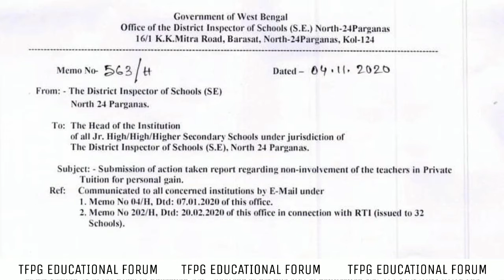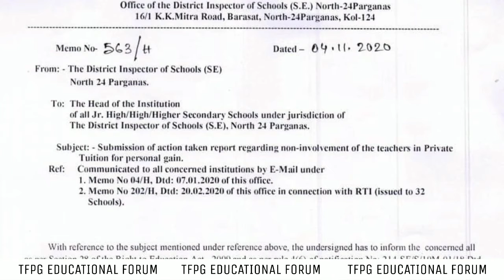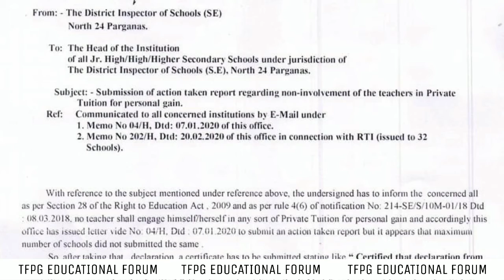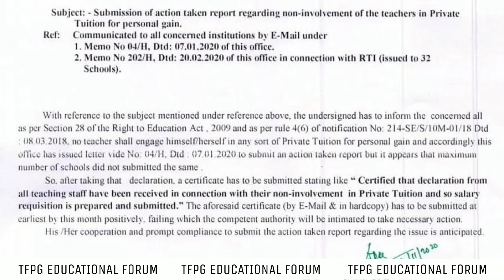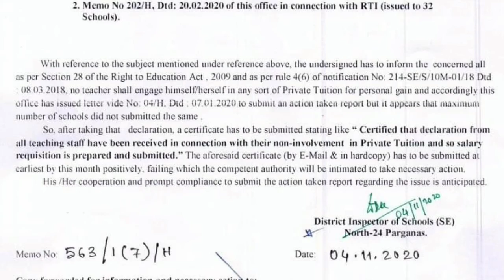☞ প্রাইভেট টিউশন নিয়ে মুচলেকা দিতে হবে শিক্ষক/শিক্ষিকাদের || সার্টিফিকেট দিতে হবে প্রধানদের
Private tution of school teachers